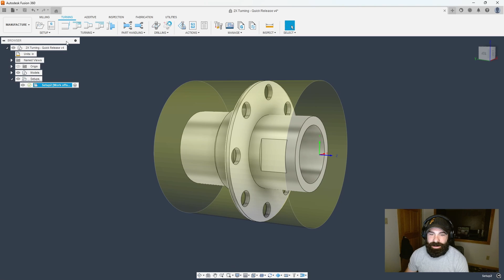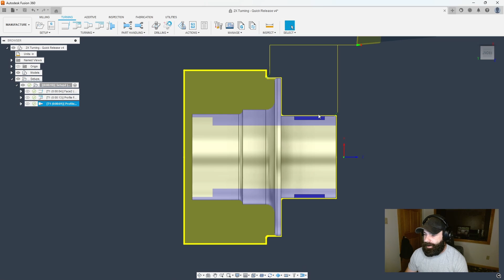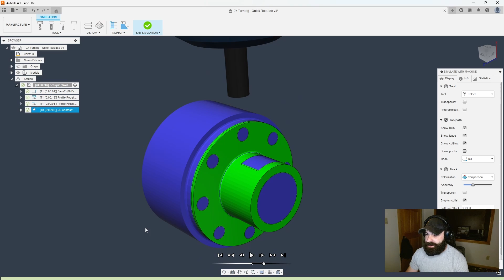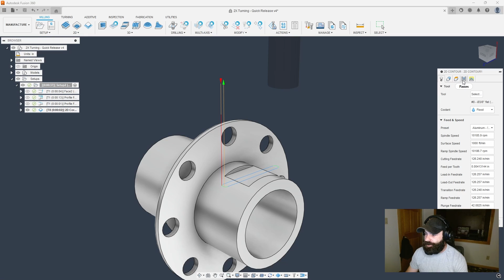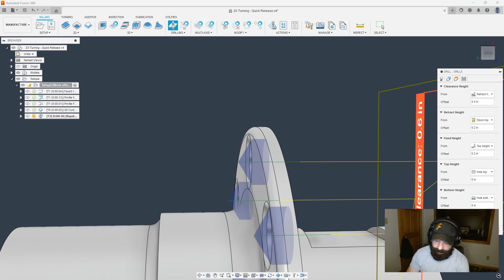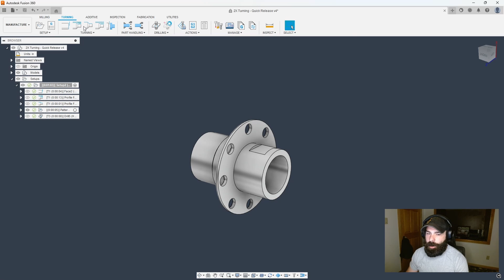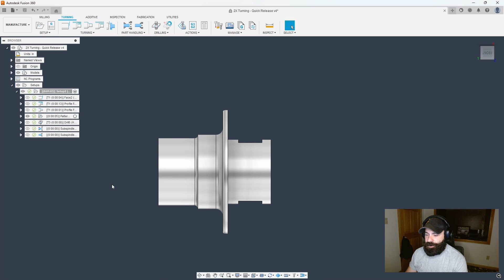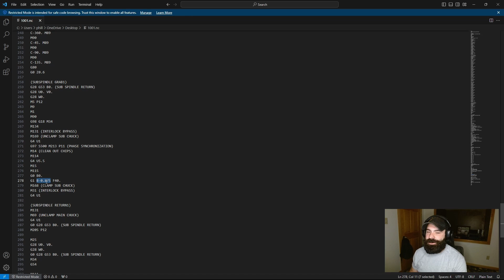Mill-Turn Thursday: Simple Hub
In this video  @fusionphil2161  shows you how to use Fusion 360 to Add milling operations to your turned parts as well how to come in and grab with a sub-spindle.